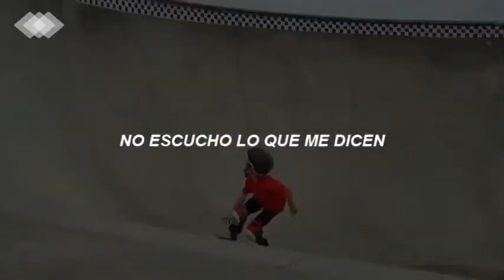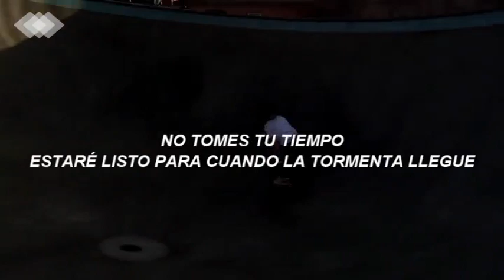High Tyde- Howler//Sub. español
No importa. Había hecho el esfuerzo,
peleando tanto como pudo.
Y en su desilusión poco afable
sólo hay una cosa de la cual está orgulloso:
que aún fracasando
enseña al mundo su mismo coraje indomable.

El resto: sueños y energía desperdiciada
C.K.